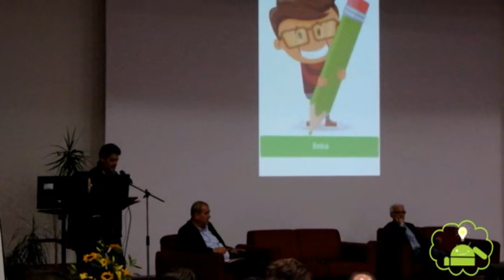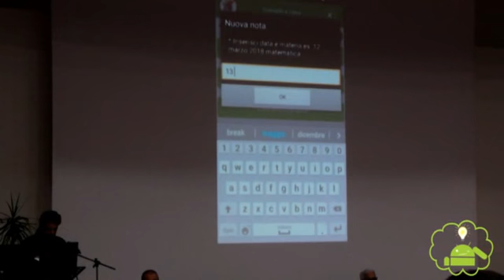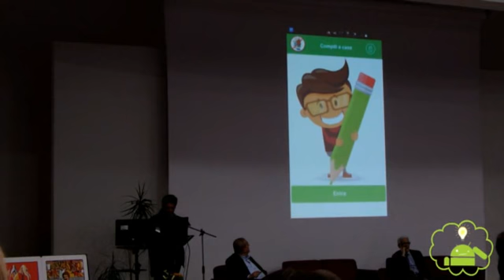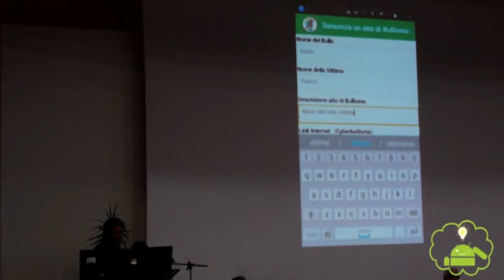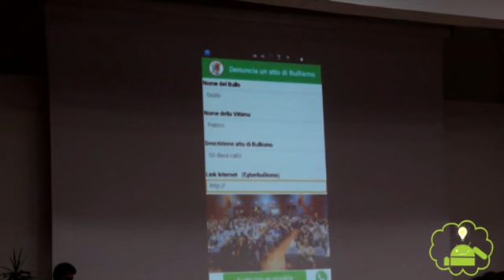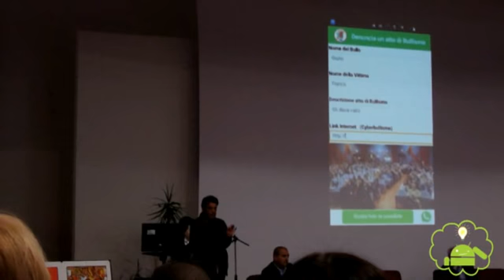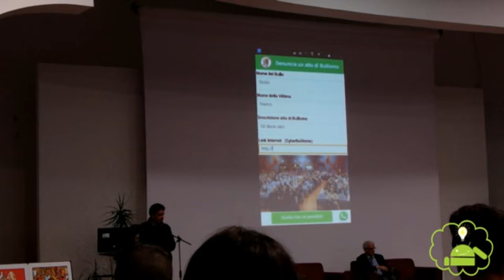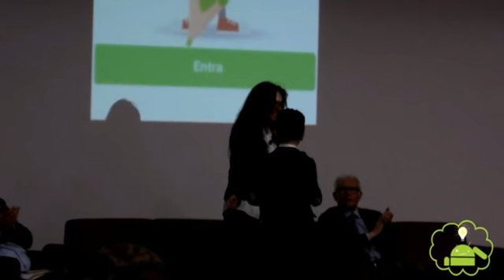PNSD ON THE ROAD – Creatività e Competenze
Catanzaro, 27 aprile 2017 Auditorium “Casalinuovo”